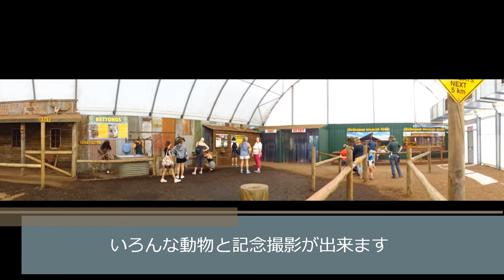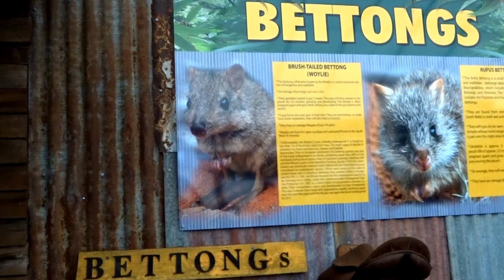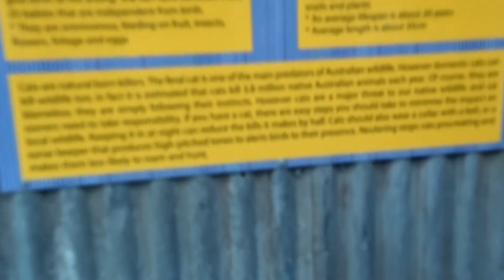Caversham Wildlife Park Part1 キャバーシャム・ワイルドライフ・パーク その１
Caversham Wildlife Park
 キャバーシャム・ワイルドライフ・パーク